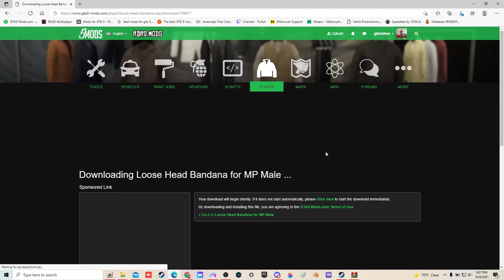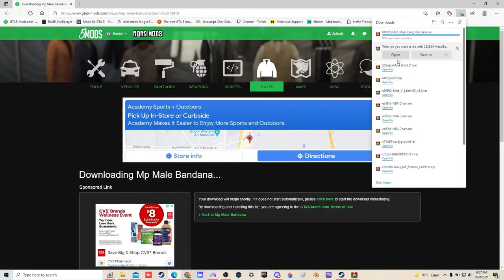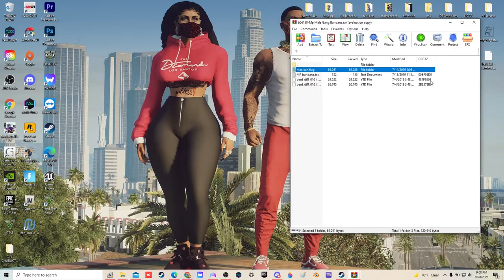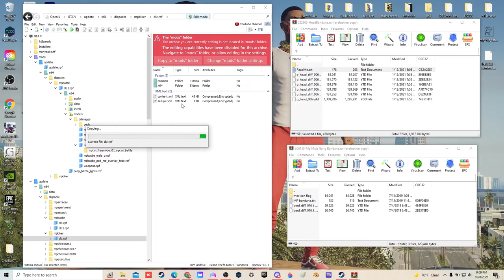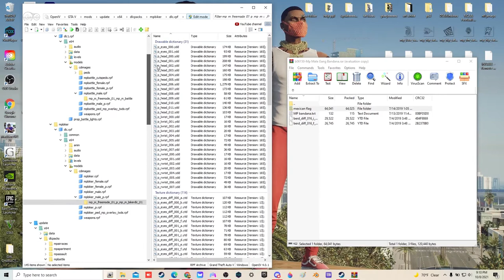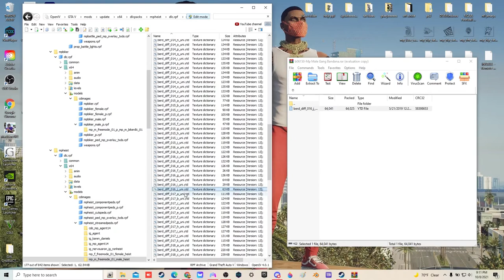How to install Face & Head Bandana for MP MALE in SP (Story Mode) GTAV PC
Facebook - GTA him N Her